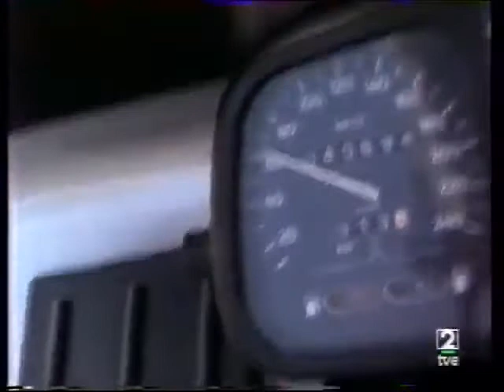Vuelta España 1992. Etapa19- Fuenlabrada (CRI). Victoria de Tony Rominger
Y en la contrarreloj del antepenúltimo día pasó lo que tenía que pasar... Romiger vence y arrasa a sus rivales Perico Delgado y Jesús Montoya, que se hunde en los últimos kilómetros de la contrarreloj.

Clasificación de la etapa:
1 Rominger(Sui/CIas) 46’18”
2  Vanderaerden(B/Buckler)... a 52”
3  BreukinkQ-1/PDM) a 1‘08”
4   Giovannetti(I/Gatorade)...a 1´33”
5  Parra(Col/Amaya) a 1 ‘40”
 6  Delgado (E/Banesto) a 1 ‘41”
7  Montoya (E/Arnaya) a 1 ‘49”

Clasificación general:
1  Rominger(Sui/Clas) 86h.77’21”
2  Montoya (E/Amaya)a 57”
3 Delgado(E/Banesto). a 1'35”
4  Giovannetti(I/Gatorade). a 5’ 12”
5  Echave(E/Clas)a 5’27"